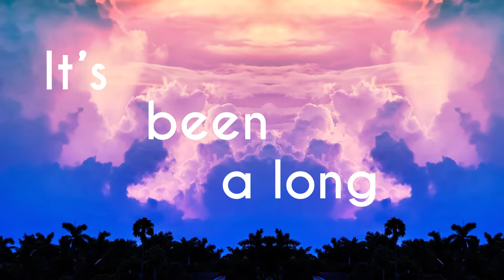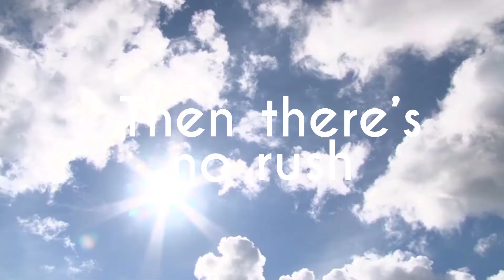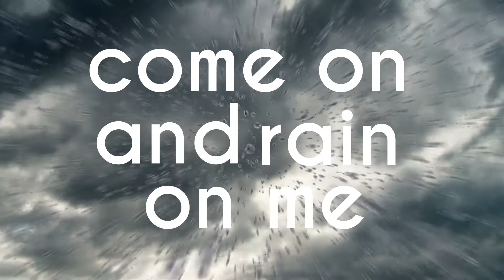5NAPBACK feat. MAHAN MOIN - RAIN ON ME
5NAPBACK feat. MAHAN MOIN - Rain On Me

Video by IMBUE
Track: produced by Laurens Van Herck, Nicolas Geniets & Thibault Hendrix.
Lyrics: written & performed by Mahan Moin
Label: 94RECORDS BELGIUM
Published by BART BALCAEN gcv & TOUS ENSEMBLE PUBLISHING